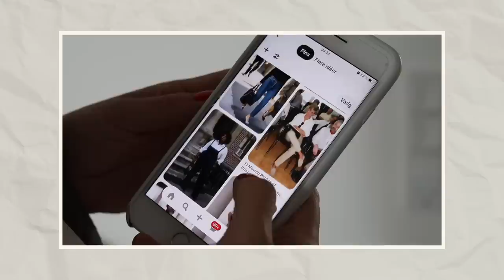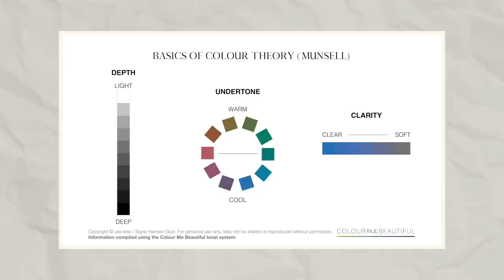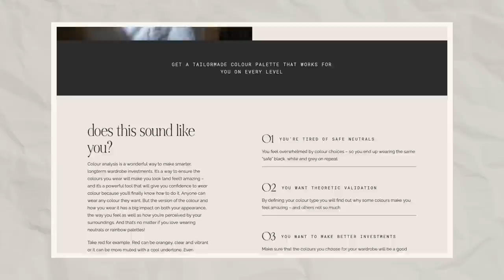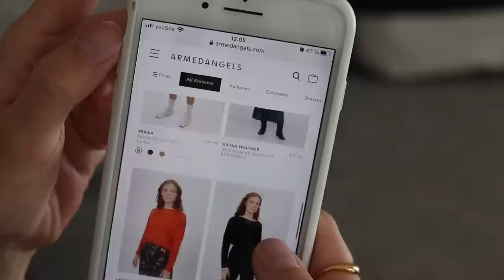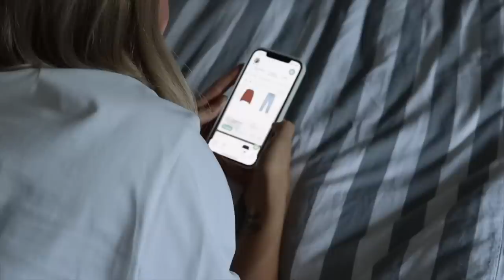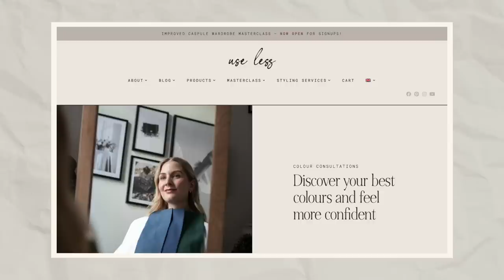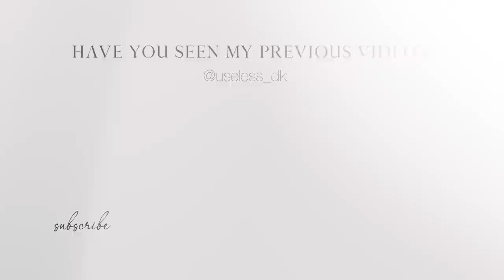How to wear colour as a minimalist | An easy guide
Adlinks are marked with a * (might only be similar due to availability + lots of my clothes are bought secondhand)

*Striped shirt (mine is 2ndhand)
*Blue jumper (similar)
Rose brown jumper (sold out, sorry! It’s from Armed Angels)
*Lace cami
*Beige blazer
*White jeans
*Beige boots
*Dark grey skinny jeans
*Camel coat (mine is 2ndhand)
White shirt
*Denim jacket